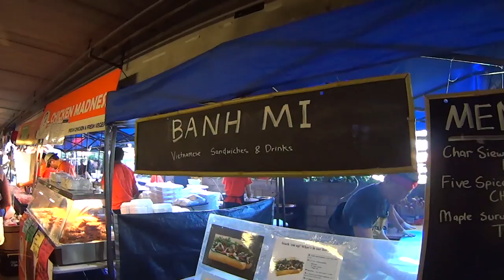Bamboo Frame And Sign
I needed to make a groove/slot for some bamboo pieces to use as a frame for a sign which would sit in that slot. It took a while to think of how to do it safely but I came up with this jig to cut the slots with the router.